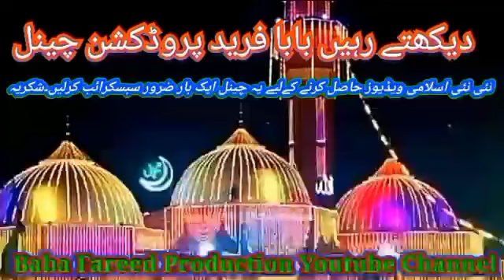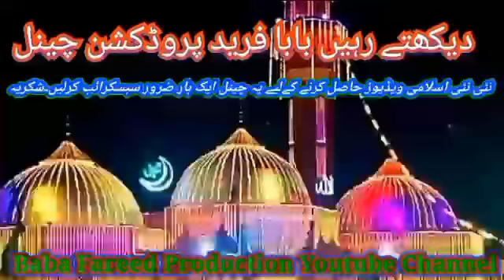Beautiful saraiki bayan by Peer Syed Shahid Farooq Bukhari sb /// Oct 2023